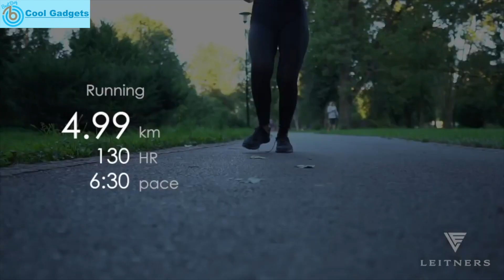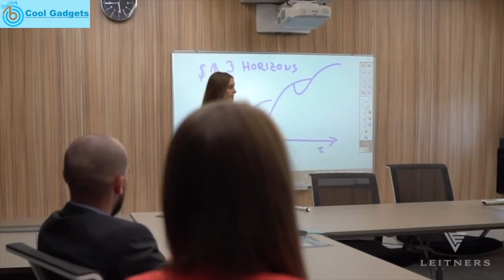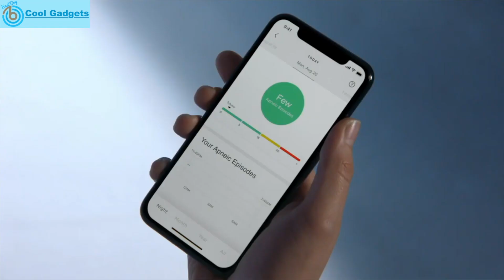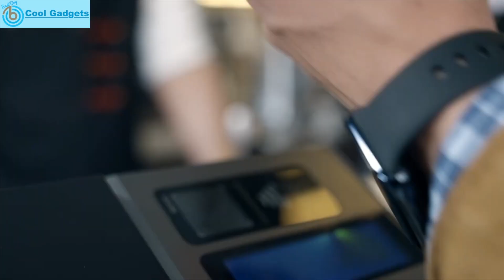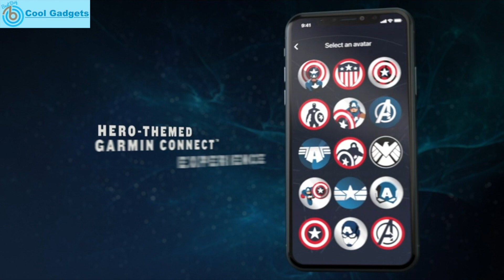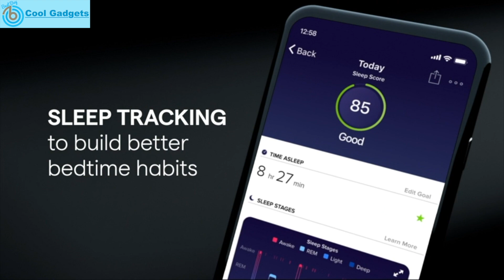5 Best Smartwatches iPhone, Android Phones for Fitness, Health Monitoring, Running, Sleep Tracking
** As an Amazon Associate I earn from qualifying purchases ** This video is about the 5 best smartwatches for fitness, health monitoring, running, sleep tracking, heart rate monitoring, and compatibility with iPhone, Android phones.

👉 Leitners Hybrid Smartwatch ...

👉 Withings Steel HR Hybrid Smartwatch, Activity, Sleep, Fitness and Heart Rate Tracker with Connected GPS ...

👉 OPPO Smart Watch 46MM WiFi, 8GB Snapdragon 2500 Bluetooth WiFi Sport Health Heart Rate Sleep ...

👉 Garmin Legacy Hero Series Marvel Captain America Inspired Premium Smartwatch, Includes a Captain America Inspired App Experience ...

👉 Fitbit Sense Advanced Smartwatch for Heart Health, Stress Management & Skin Temperature Trends ...

► Best Amazon Selling Products ...

Matrix Fitness TF30 Treadmill with Xir Console ...
VAVA Chroma Triple Laser 4K Ultra Short Throw Projector ...
ROCCAT Syn Pro Air Wireless Lightweight PC Gaming Headset ...
Kensington SD1600P ...
Samsung Jetbot Robot Mop ...
CyberpowerPC Gamer Xtreme (Best Overall Gaming PC Under 1000) ...
ASUS ROG Strix 17.3" 1080P Portable Gaming Monitor ...
Dupray Tosca Commercial Steam Cleaner ...
NETGEAR Orbi Pro WiFi 6 Tri-band Mesh System ...
Anker Apex 12-in-1 Thunderbolt 4 Dock ...
Logitech G560 RGB PC Gaming Speaker ...
Avella Video Tripod ...
Westinghouse iGen2500 Portable Inverter Generator ...
TopMate C5 Laptop Cooling Pad ...
Govee Bluetooth LED Strip Lights ...
Ringke Pen Sleeve ...
Satechi Aluminum Stand & Hub ...
MOFT Float 2 in 1 Stand Case ...
HoverBar Duo ...
Logitech Combo Touch ...
iXpand™ Flash Drive Go ...
Anker Nano II ...
Satechi Dock5 Multi-Device Charging Station ...

► Timeline
0:00 Introduction
0:03 Leitners Hybrid Smartwatch
3:03 Withings Steel HR Hybrid Smartwatch
4:17 OPPO Smart Watch 46MM WiFi
6:12 Garmin Legacy Hero Series
7:26 Fitbit Sense Advanced Smartwatch